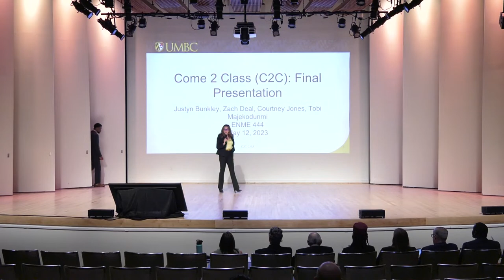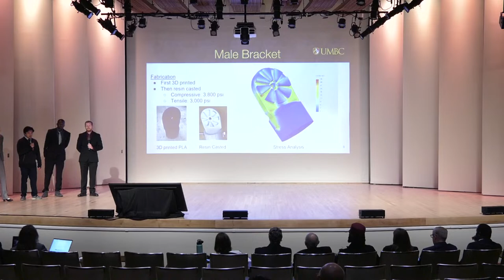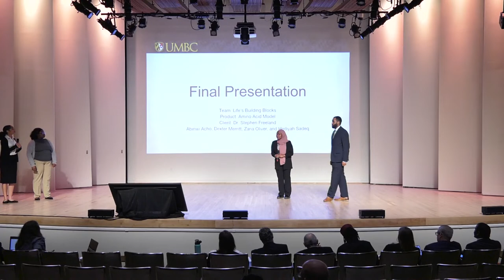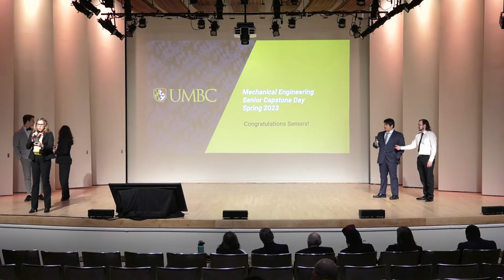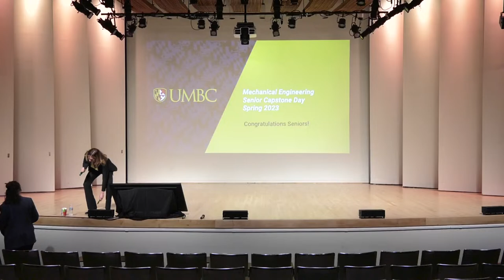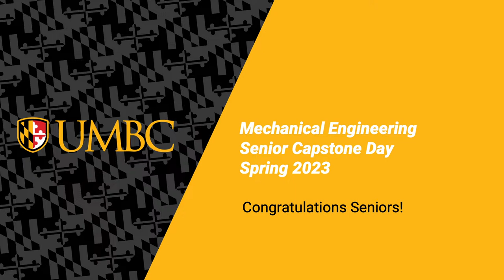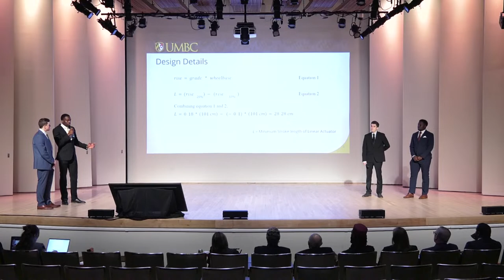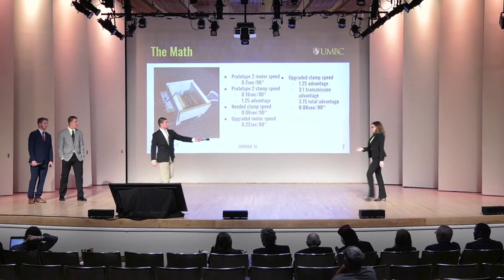Mechanical Engineering Senior Capstone Day 2023